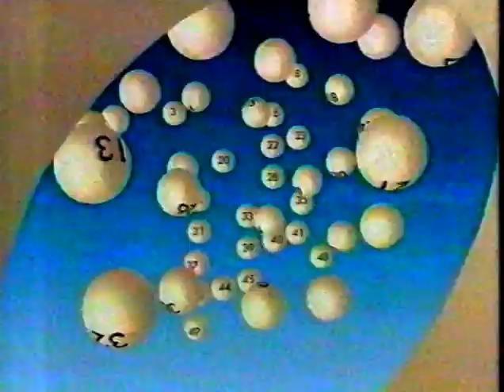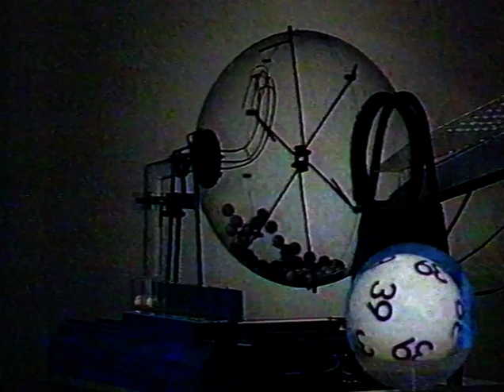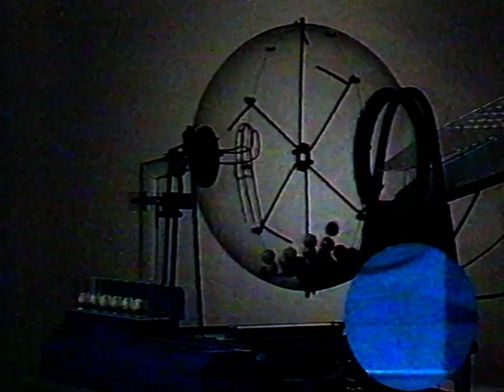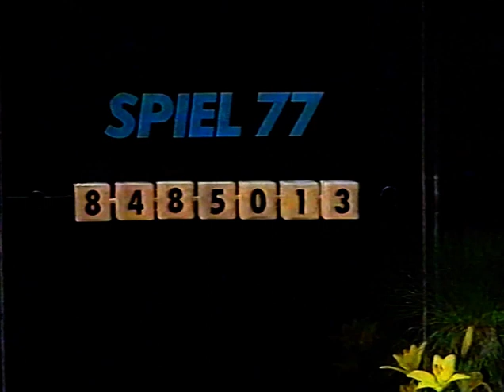ARD 1 (1987-1988): Aanhangwagen, Lotto